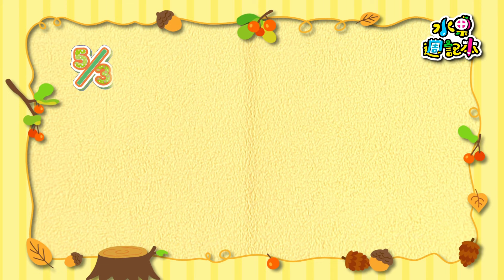水果週記本-松鼠妹妹的週記 X 第一週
看似活潑開朗的松鼠妹妹，
私底下有什麼不為人知的小祕密嗎？

📣水果冰淇淋FB貼文上有最新的好禮送活動
📺看完本週六、日的節目內容，記得到Facebook本片連結貼文回答正確答案
👉就有機會得到 水果冰淇淋可愛印章組 乙份 抽2名